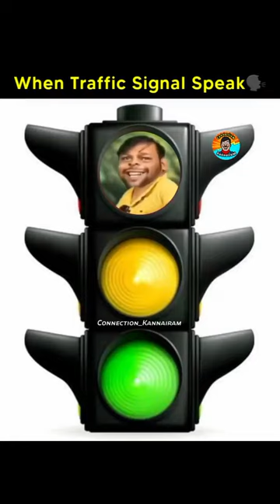when traffic signal speak 😂😂😂fun